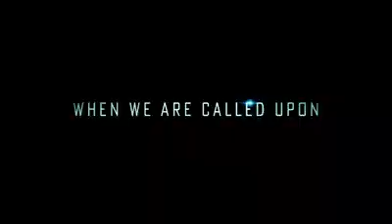Transformers: The Last Knight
The Last Knight shatters the core myths of the Transformers franchise, and redefines what it means to be a hero. Humans and Transformers are at war, Optimus Prime is gone. The key to saving our future lies buried in the secrets of the past, in the hidden history of Transformers on Earth. Saving our world falls upon the shoulders of an unlikely alliance: Cade Yeager (Mark Wahlberg); Bumblebee; an English Lord (Sir Anthony Hopkins); and an Oxford Professor (Laura Haddock).

There comes a moment in everyone’s life when we are called upon to make a difference. In Transformers: The Last Knight, the hunted will become heroes. Heroes will become villains. Only one world will survive: theirs, or ours.